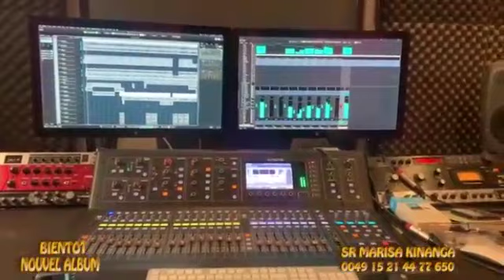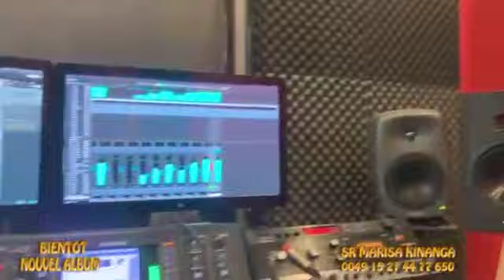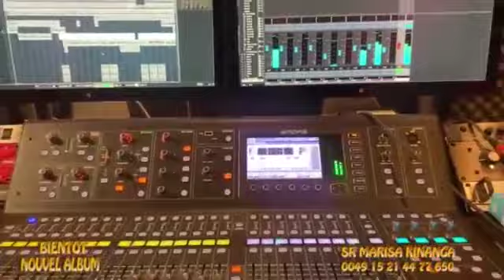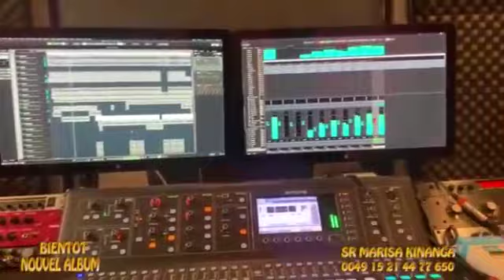🔴ARRIVÉE YA NZOTO,ANGELICA NA MORGUE,BA YOUTUBEURS BALELI NZOTO MABELE YA PAMBA,TOTIKA LOLENDO😭😭😭💔💔💔